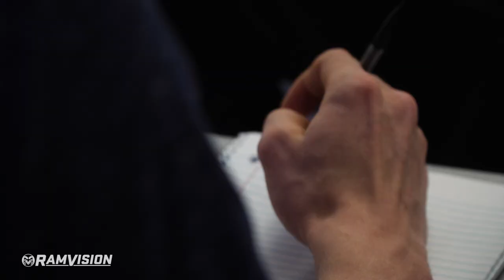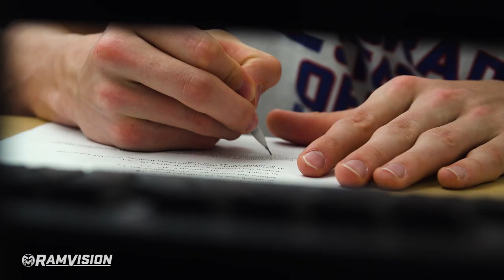Colorado State Basketball (M): On and off the court with Adam Thistlewood